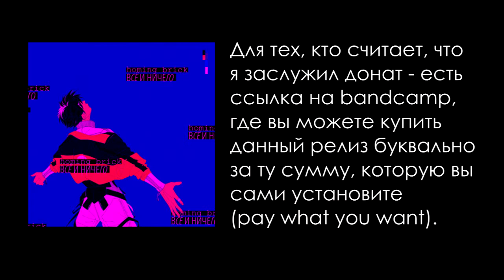Запоздалый анонс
Да, я сделал это.

Возможно, что данный будет доступен и на площадках, но шут его знает - могут не пропустить из-за качества.